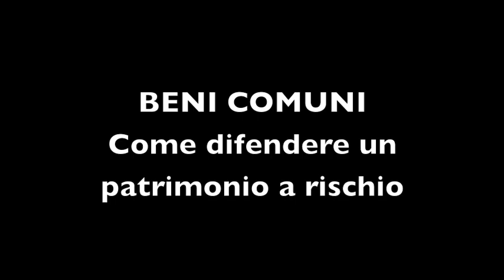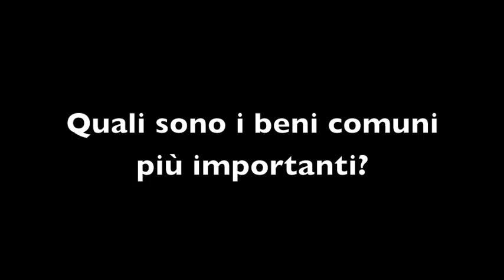Beni comuni: come difendere un patrimonio a rischio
Intervista a Giovanna Ricoveri, autrice del libro "Beni comuni vs merci" (Jaca Book).
Economista per formazione, Giovanna Ricoveri ha lavorato prima all'università degli Stati Uniti, e dopo nella Cgil per vent'anni. Da quindici anni è impegnata in un progetto editoriale internazionale di ecologia politica, che ha pubblicato la rivista "Capitalismo Natura Socialismo" (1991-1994) e pubblica ora i Quaderni, il primo dei quali ("Beni comuni tra tradizione e futuro", EMI Bologna) è uscito nel gennaio scorso.